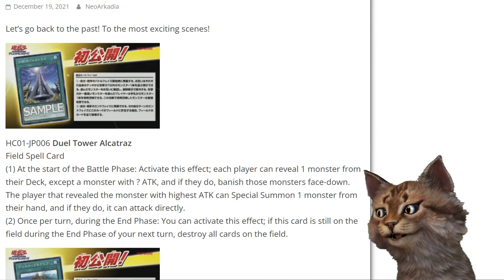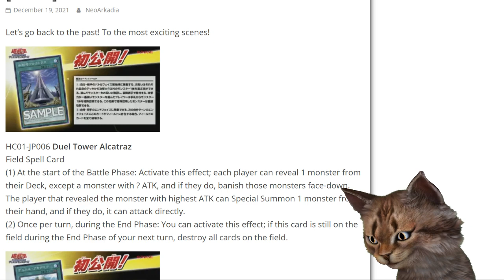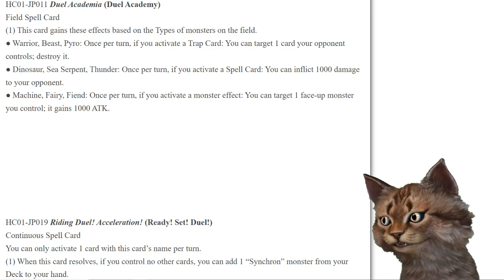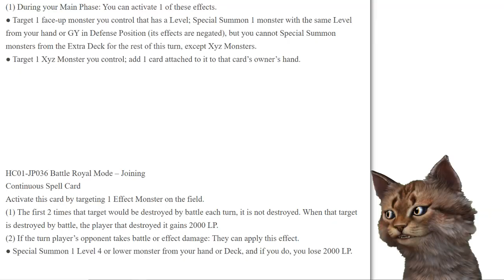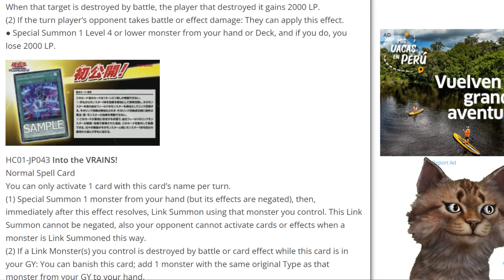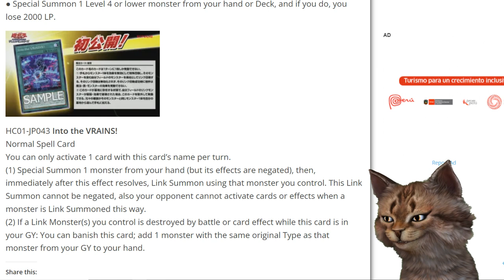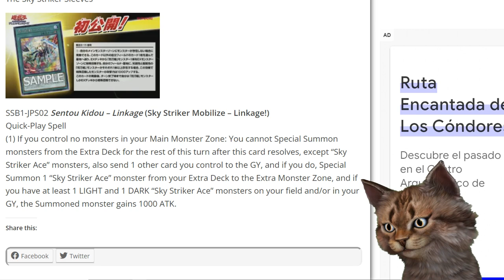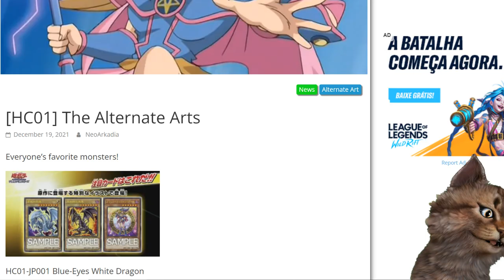Nueva Carta Sky Striker Mobilize Linkage! e History Archive Collection - Yu-Gi-Oh! - TeamSetoX